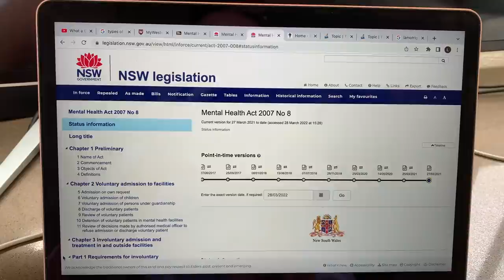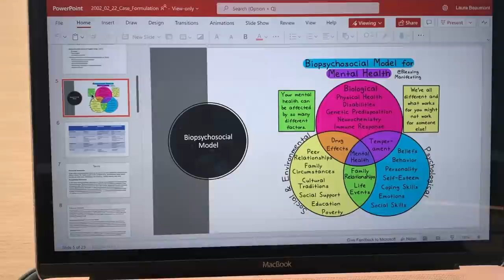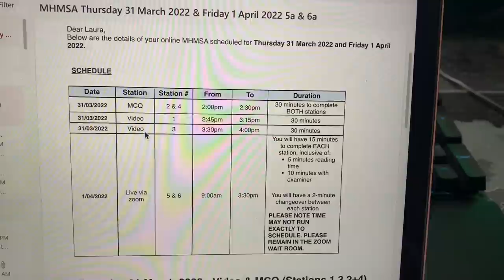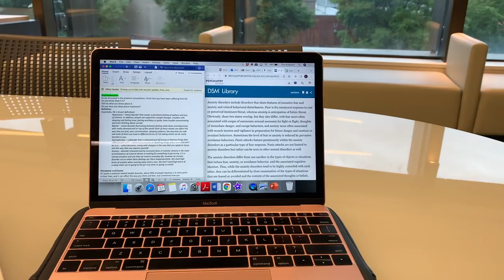MED SCHOOL EXAMS (STUDY VLOG) || a week in the life of a 4th year med student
Hello! It’s exam week…😅 Come along with me as I frantically try and prepare for my exams while simultaneously making my life difficult by doing things like “accidentally signing up for an ED night shift”… It’s a bit of an emotional rollercoaster, ngl, especially after finding out I passed my first exam BY ONE MARK and then having to keep my cool and sit another 4… I also bring you along for my post-exam celebrations, because, why not?! :))

About me
Hello! I'm Laura, a fourth-year medical student. I'm pretty new to this youtube thing so thanks for being here while I figure it all out :) I live in australia and make videos about being a medical student, as well as a little bit of health and lifestyle x